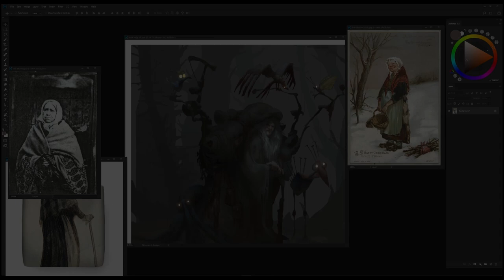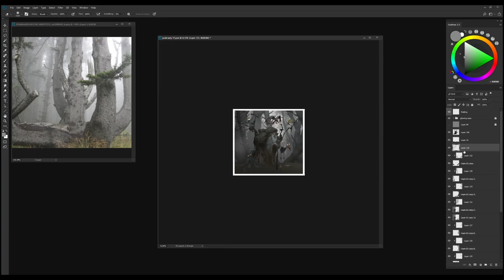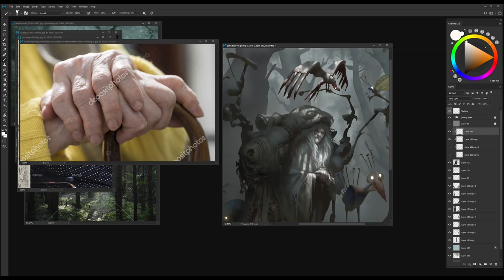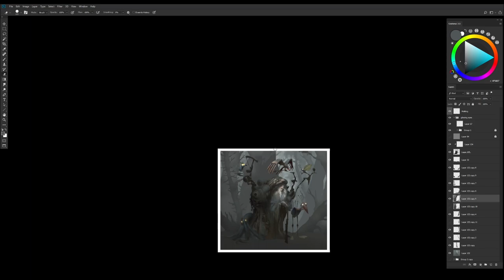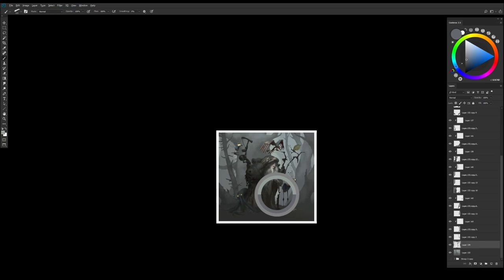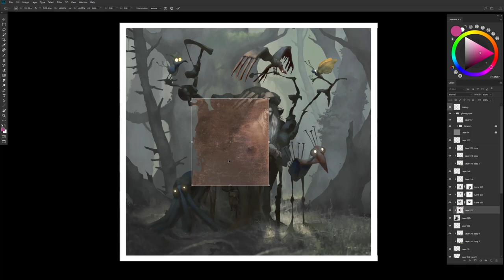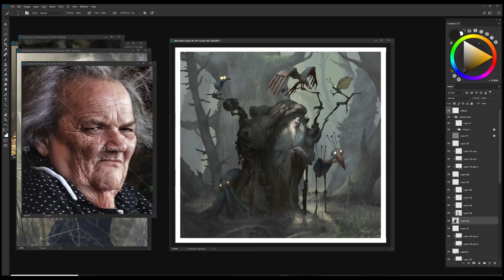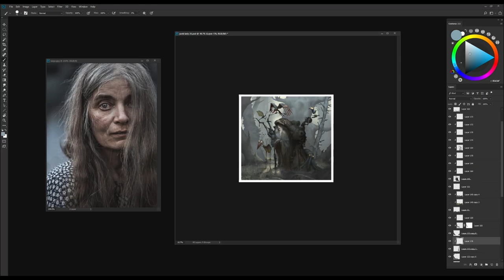Traditional Art Schools Won't Survive Unless THESE Things Change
Name of song:

- The Last Arrival - Daniel Kadawatha